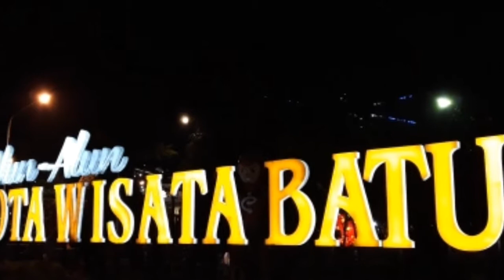Improvement and Innovation Forum 2018 trip eps #1 Papua Field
Improvement and Innovation Forum 20018